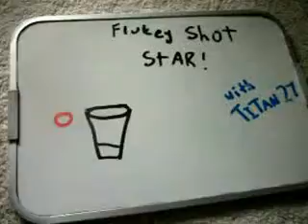Flukey Shot Star Ep9 cuponk cup, guest host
by now you might see that i am wearing the same clothes in most vids so far thats because i made most of these on the same day